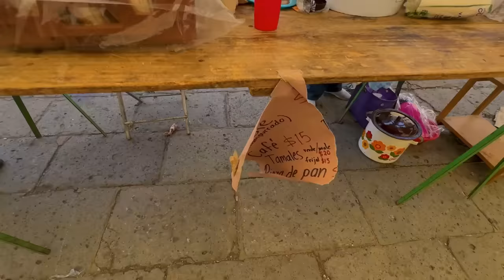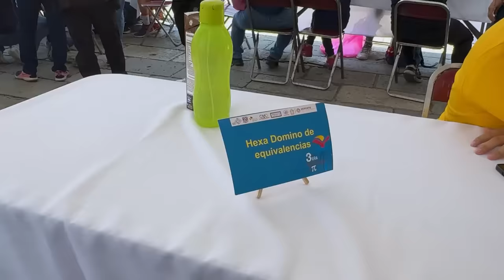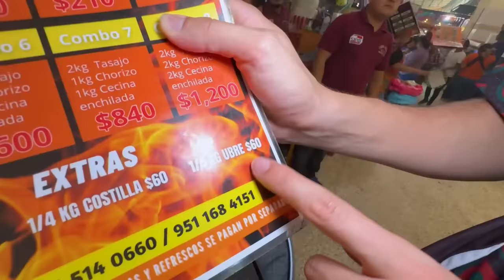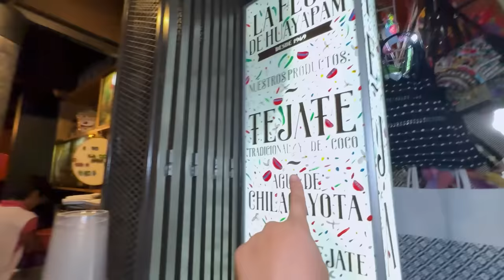VAMOS a UN MERCADO en OAXACA y TERMINA en **DESMADRE TOTAL**😱🇲🇽 Jamas vimos algo así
Sigue todas nuestras aventuras en Oaxaca🥰🇲🇽

00:00 Inicio
00:53 ¿A dónde iremos hoy?
03:22 Chris se queda en casa
06:37 Salimos a explorar Oaxaca
10:20 Probando garnachas y quesadillas
16:31 Entramos al mercado 20 de noviembre
24:49 probando tasajo, chorizo y cecina
28:56 Explorando el mercado
34:52 probando tamales oaxaqueños
38:46 Entramos a otro mercado
43:40 Probando dulce oaxaqueños
53:Despedida